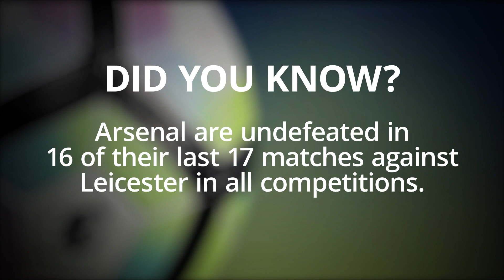Leicester v Arsenal - Premier League Match Preview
An in-depth look at Arsenal's Premier League trip to Leicester.